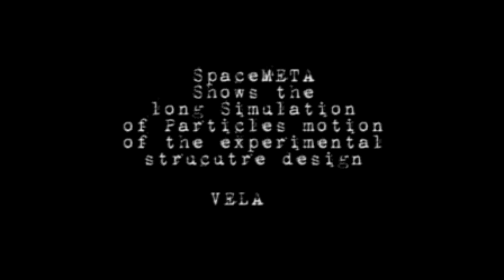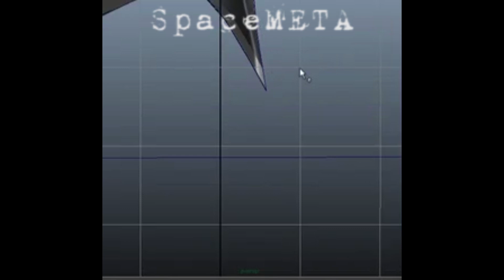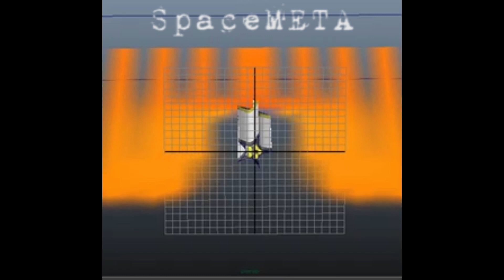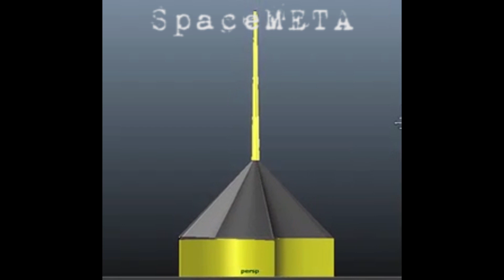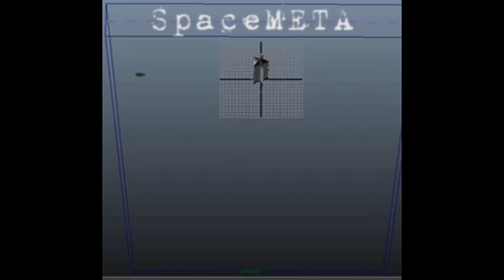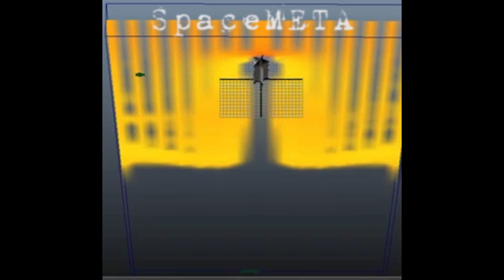SpaceMETA - Maya Simulation 1 for the Alternative Launcher Design by Sergio Cabral Cavalcanti